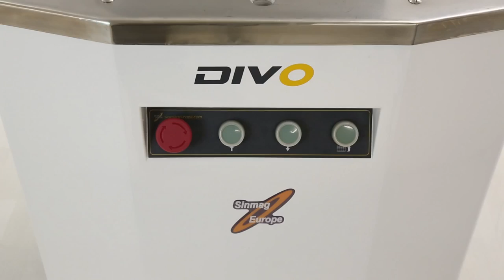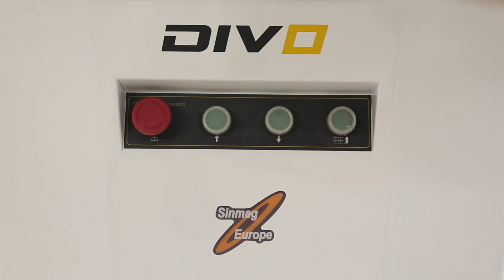Hydraulic divider | Divo | Bakery Machines and Equipment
Rectangular or round bowl.
Press-segments in PVC.
Bowl with stainless-steel ring and blades.
On castors with locking system.

Protection handle.
Automatic lid closing system.
20 divisions: 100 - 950 gr.
Motor and pump protected from dust and dough intrusions.
Easy access for cleaning.
Automatic blade lifting system.
For highly hydrated dough.
Production up to 2500 pieces/hour
Adjustable system for pressing time.